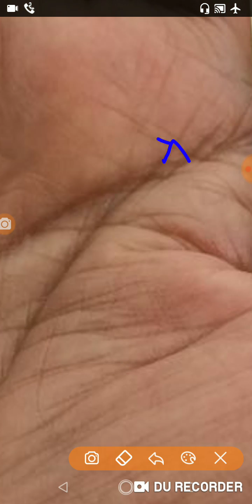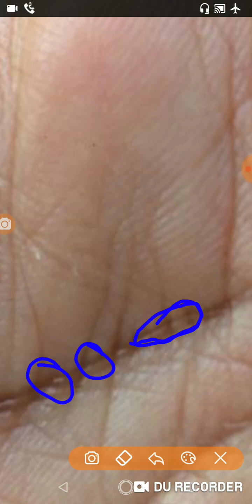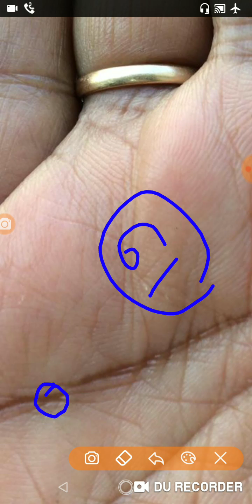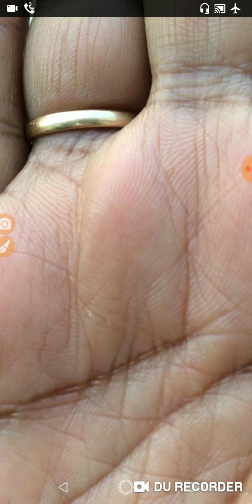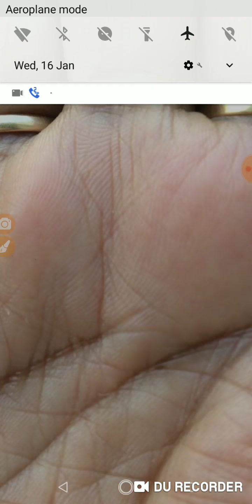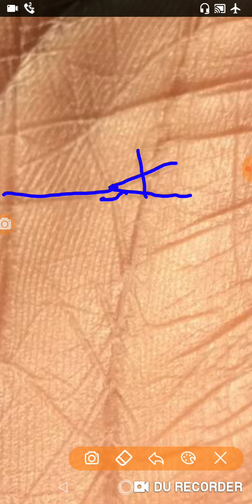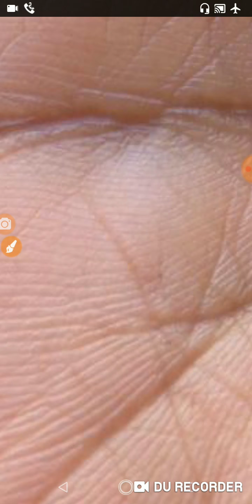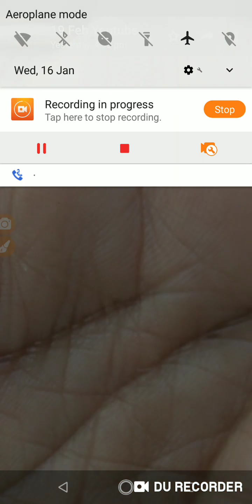अगले 15 साल मेरे कैसे जायेगे क्या स्ट्रगल है अभी। palmistry